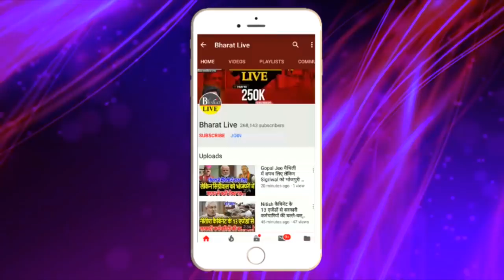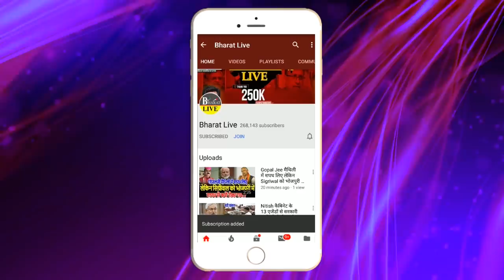Tejashwi Yadav के मास्टरस्ट्रोक से खलबली! JDU में Nitish Kumar विरोध जोरों पर!